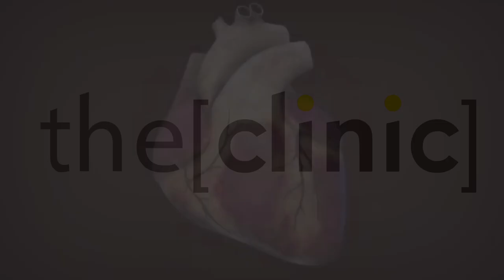Prof Tarek Aziz Talks about heart failure case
Prof Tarek Aziz
Professor of Cardiology at national heart institute
Talks about heart failure case